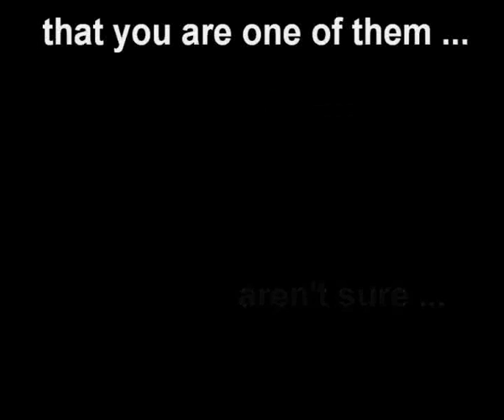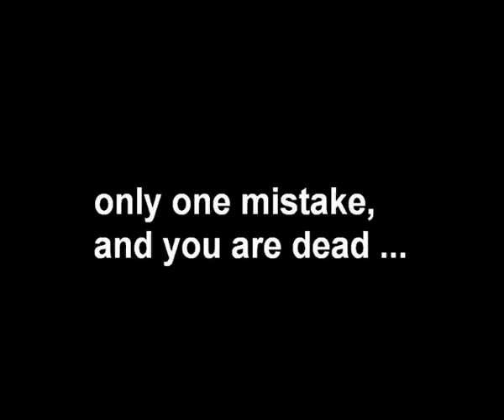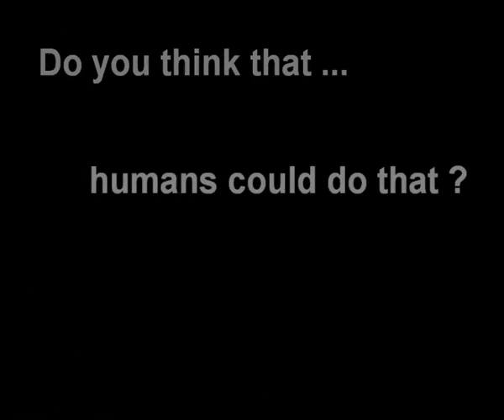BunnyTrackMovieBySentinel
This is probably first BT movie ever made.  So please be tolerant.
Well im quite sure it is the first teamplay run ever recorded ^^